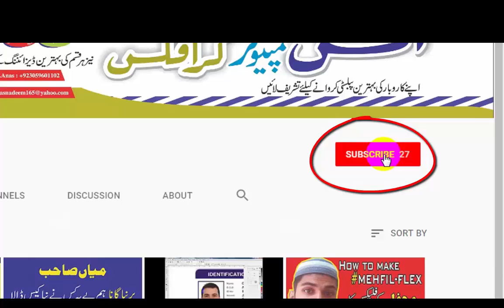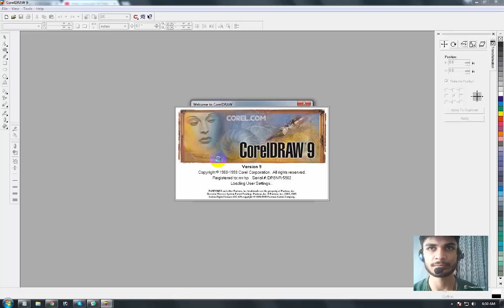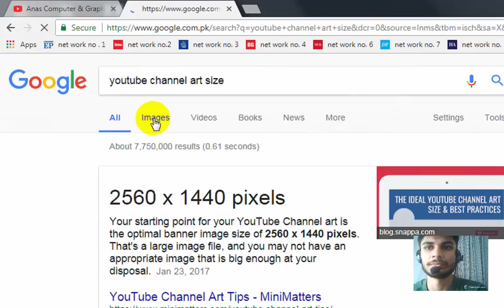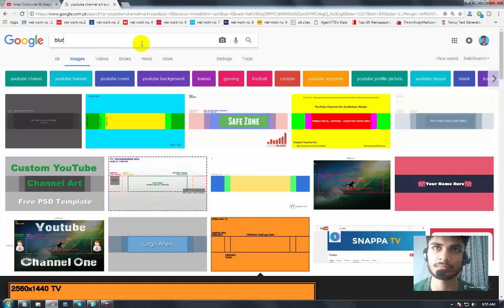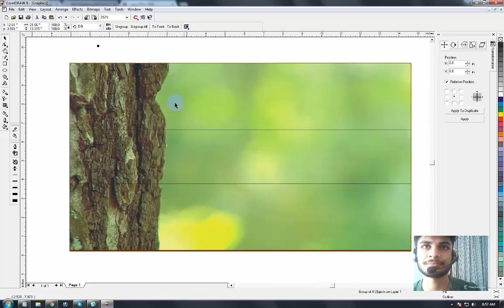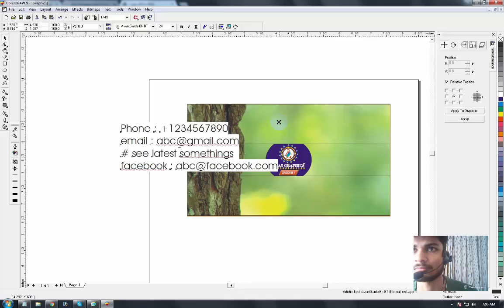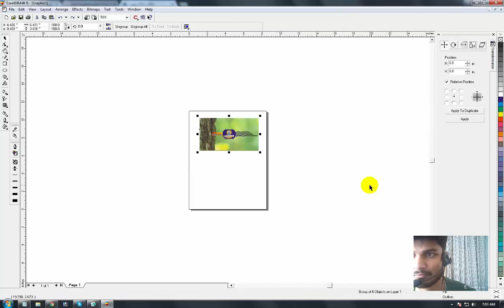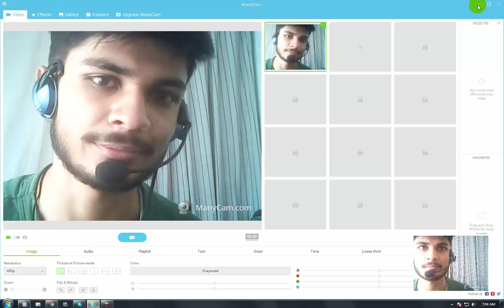How to Make YouTube Channel Art - 2017 Tutorial